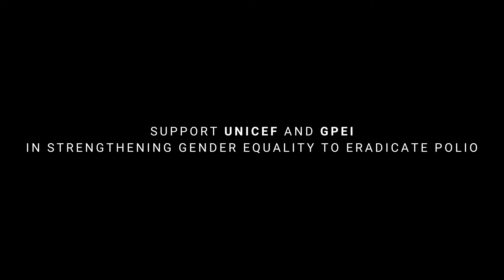Meet the women behind polio eradication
Featuring three female health workers from Afghanistan, Nigeria and Pakistan, the video showcases the critical role of women in reaching children with the polio vaccine.